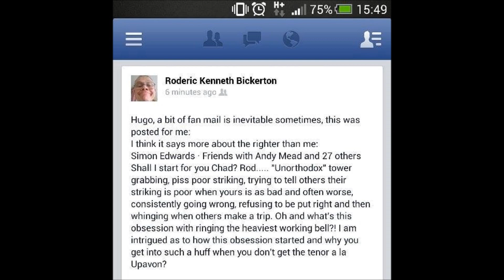Spod Shitterton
Spod being his usual shittery self. Just a few examples from two quarter peals.